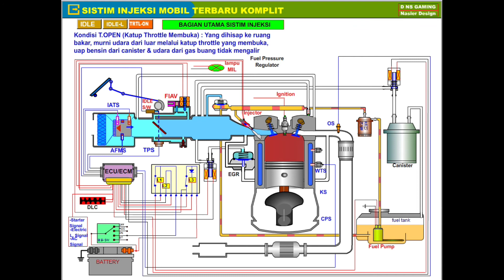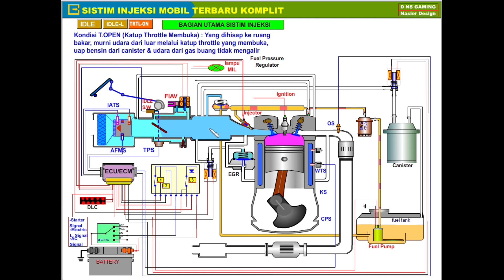cara kerja sistem injeksi efi 2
Halo bro kali ini tutorial tentang cara kerja sistem injeksi efi 2, silahkan di simak jika ad yg mo didiskusikan silahkan di comment nanti sy balas.